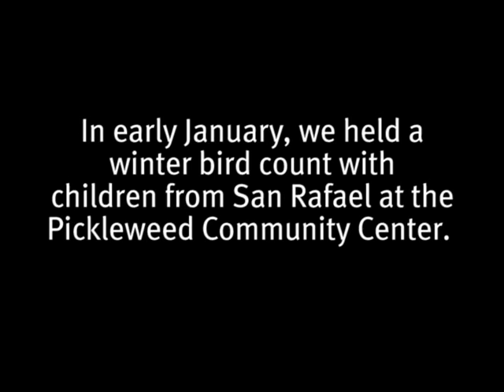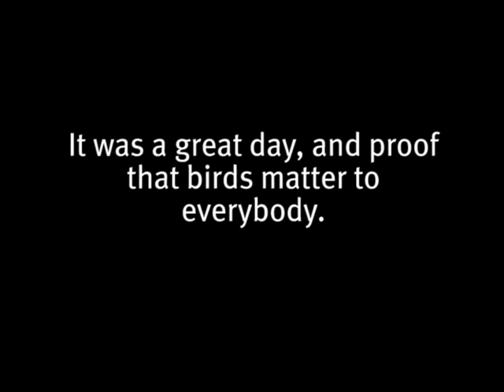Winter bird count for kids in San Rafael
In January, we held a winter bird count at the Pickleweed Community Center in San Rafael. Lots of children and families turned out. It was a great time, and proof that birds matter to everybody. Our partners on the project included WildCare and PRBO Conservation Science. Check out the video: